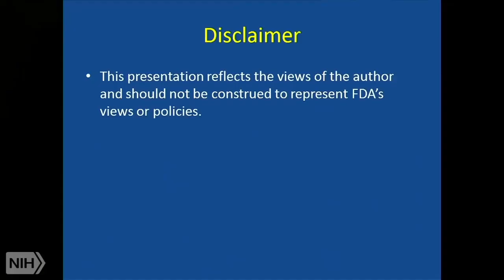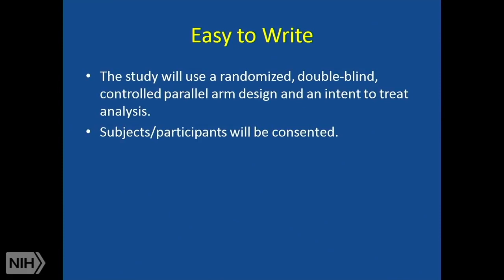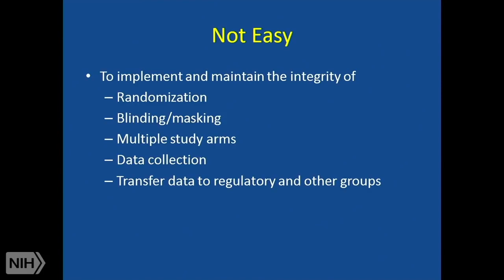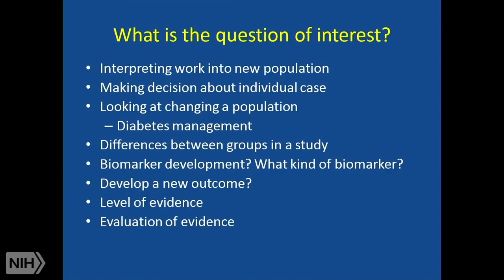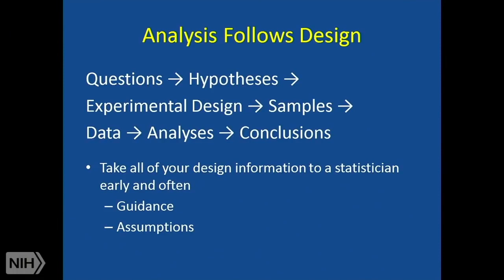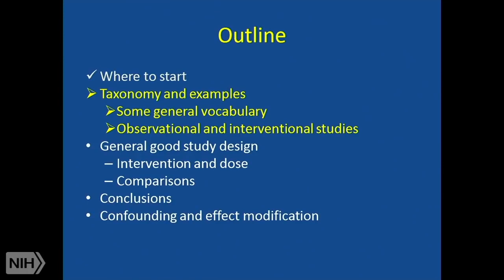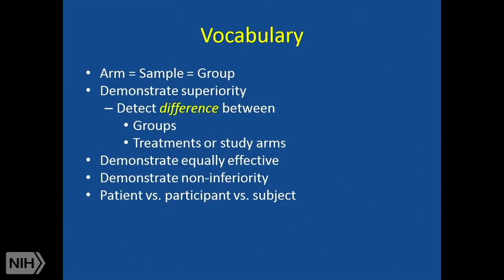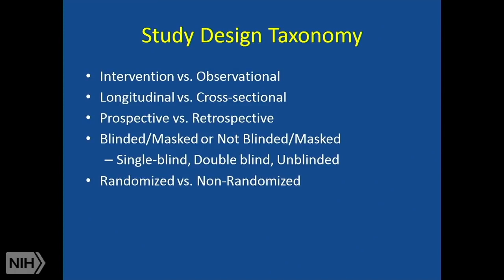Introduction to Clinical Study Design: Where to Start Part 1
Air date: Sunday, January 23, 2022, 12PM

Description:
Introduction to Clinical Study Design: Where to Start Part 1 of 4

Author: Laura Lee Johnson, Ph.D.